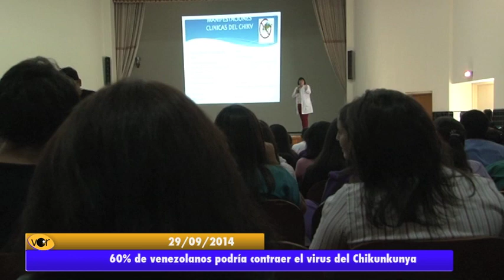Especialistas alertan que 60% de venezolanos podría contraer Chikungunya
Los Valles del Tuy, en el estado Miranda, y Vargas son los lugares donde se han reportado más casos de esta enfermedad.